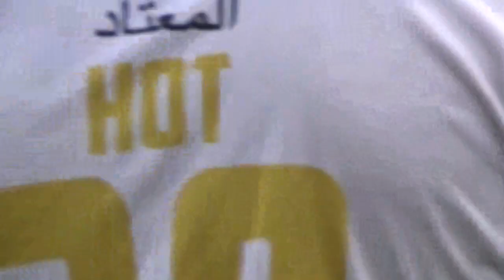ARRIBEÑOS vs CHARLETA - Torneo Final 2020